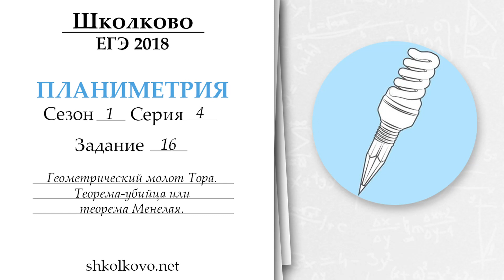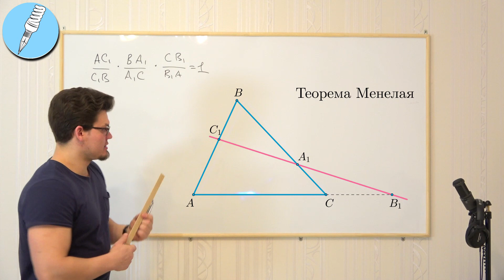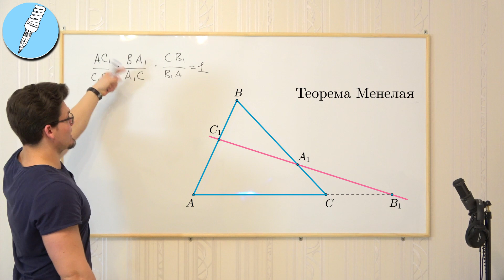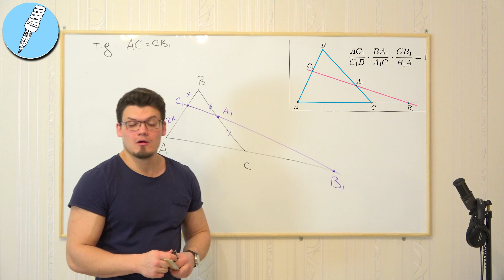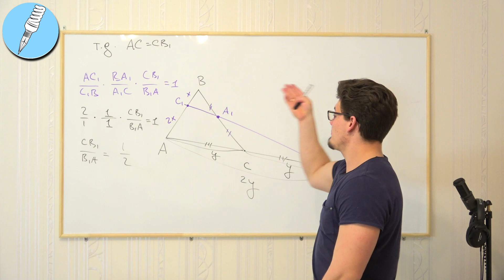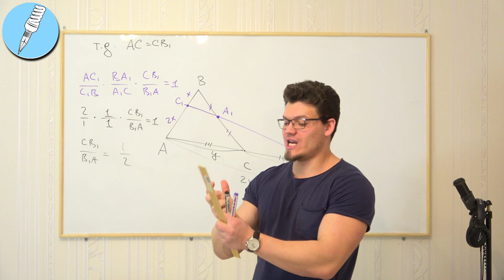Школково. Планиметрия. Сезон 1. Серия 4. Геометрический молот Тора. Теорема Менелая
В данном видео Максим Олегович рассказывает про одну из самых красивых и мощных теорем из планиметрии - про теорему Менелая.

Также разбирается задача, в которой нужно использовать эту теорему.